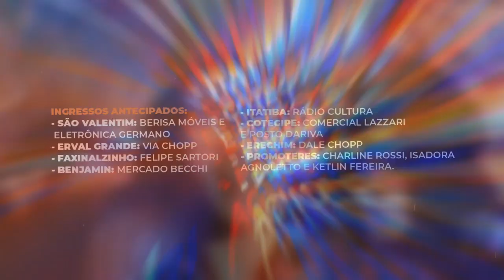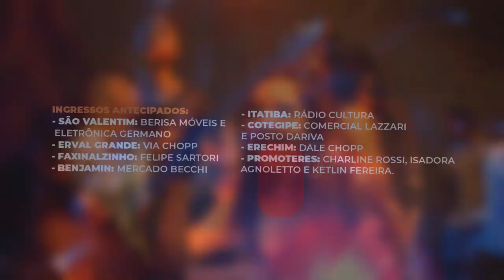VT Balada Julina - São Valentim - RS